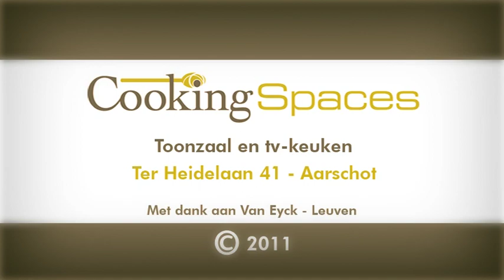Cooking Spaces 4 - Gepocheerde kabeljauw met asperges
Hilfde Geens
Johan Vranck
Bieke Denolf